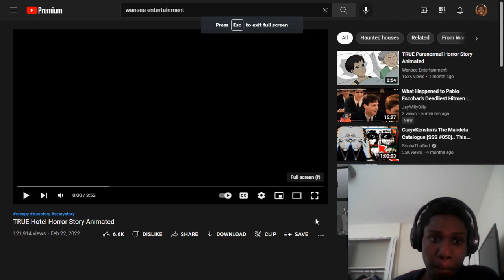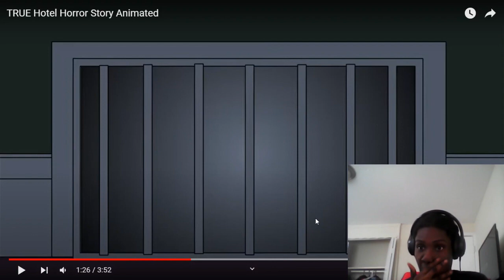TRUE HOTEL Horror Story Animated REACTION [RRR #3]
this is more than a career, it's a lifestyle 🎭♾️ - Onetakejae